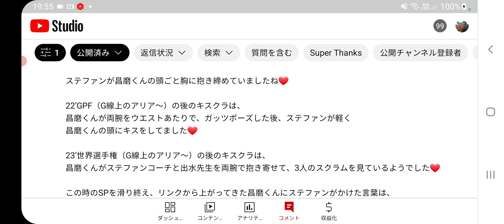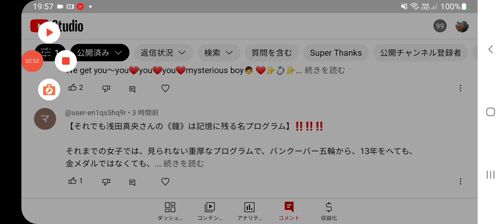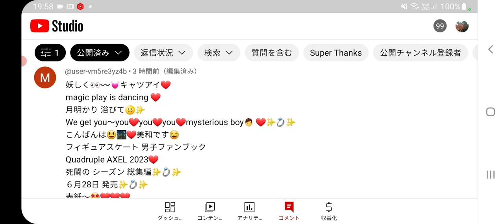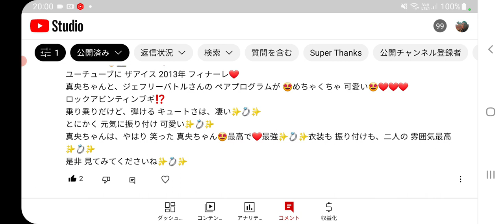【フィギュア】宇野昌磨、浅田真央選手を中心に語ります♪